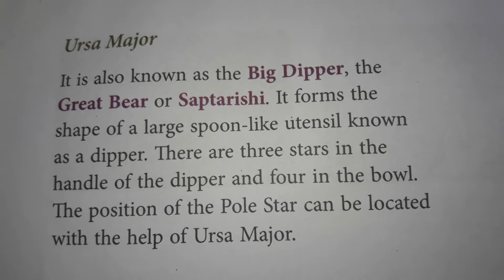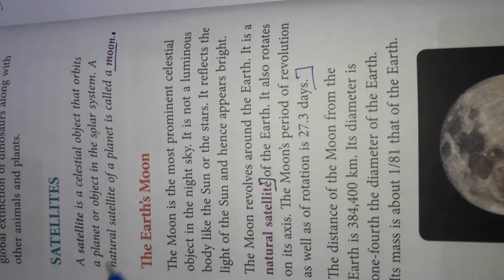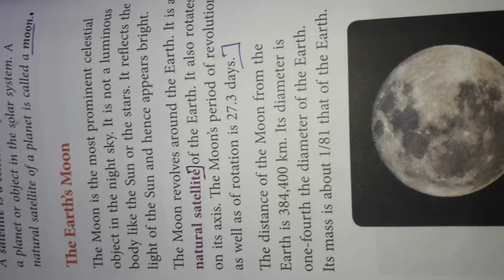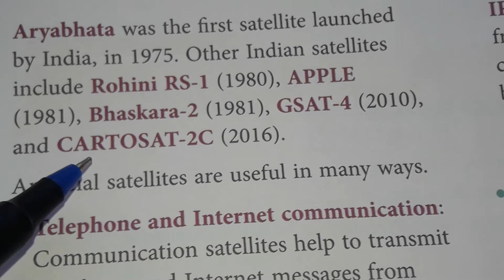Class 8,our universe, science, Rekha Sinha